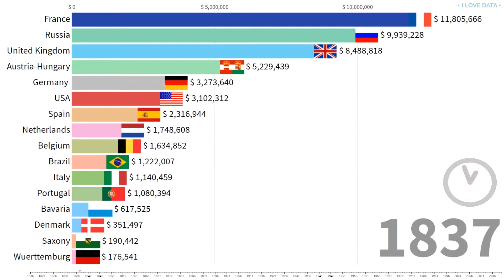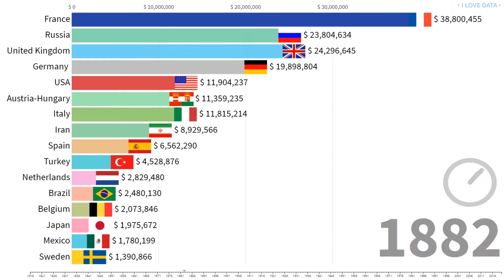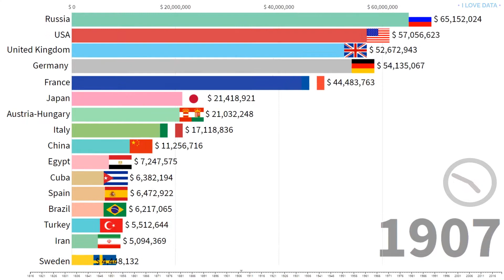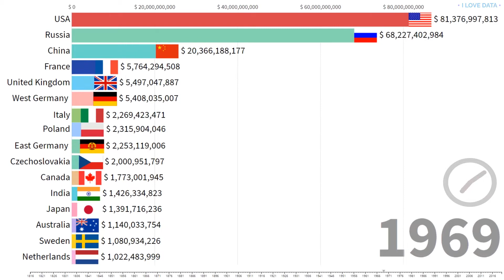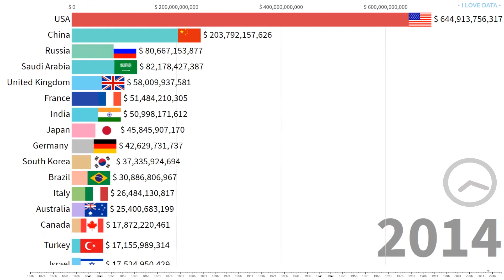Highest Military Expenditure by Countries 1816~2020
This video presents the military spending of countries for the period 1916~2020. Numbers correspond to current US dollars.

Your support will be of great help :D